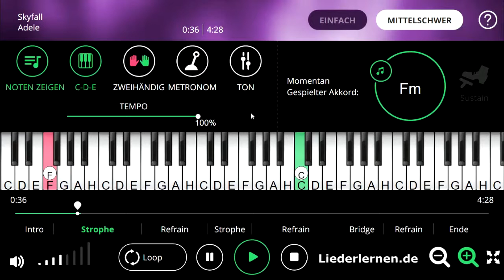Adele - Skyfall - Klavier lernen - Musiknoten - Akkorde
Piano Musiknoten, noten lernen, Klavier lernen, Klaviernoten, Musikschule, keyboard noten, klavier spielen lernen, keyboard lernen, Klavierunterricht, klavierakkorde, online klavier, Pink Musikunterricht, Selbststudium Gitarren-Akkorde, Klavier für Anfänger, Klavierlehrer online, Akkorde, Music sheets